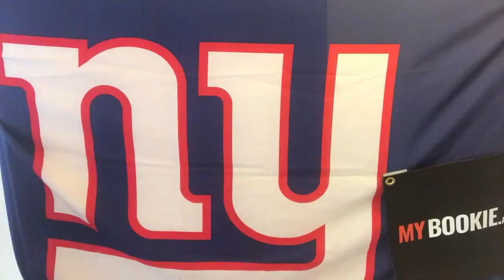MYBookie.ag Presents The NY Giants Post-Game Locker Room with Vic Dibitetto: So Damn Proud of You